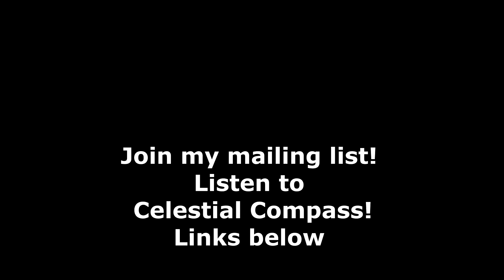Astro-Insight for July 19-25, 2021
This week brings adjustment after adjustment, with some subtle irritants that spur action. Back in vogue: hygiene, healthy boundaries and friends. All are up for evaluation and review.

Kathy Biehl's light-hearted and practical forecast for July 19-25, 2021.